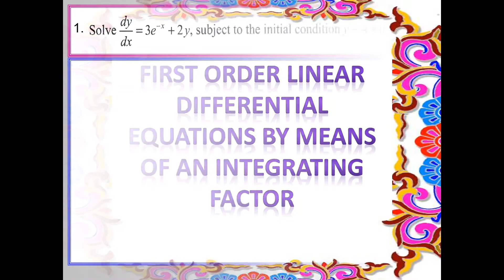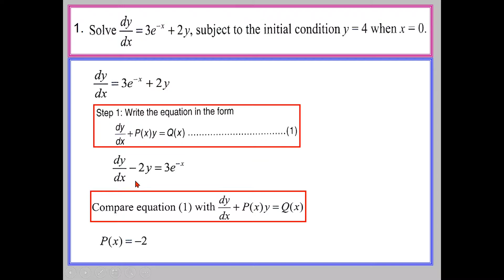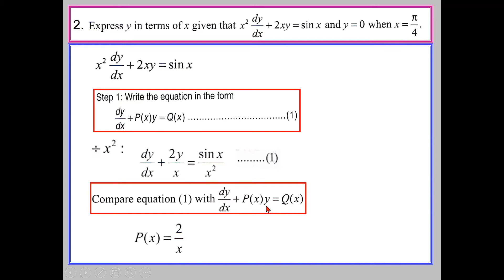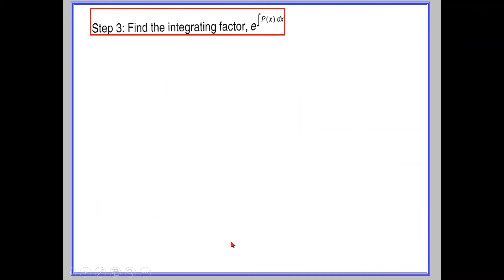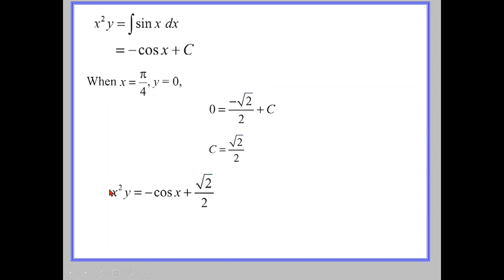STPM SEM 2 MATH T - 1ST ORDER LINEAR DIFFERENTIAL EQUATIONS BY MEANS OF INTERGRATING FACTOR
This is a video on how to solve 1st order linear differential equations by means of intergrating factor.   Teacher Im will show you step by step how you can write out the answer for these questions without loosing any marks during the STPM SEM 2  Mathematics T examination. Good Luck!